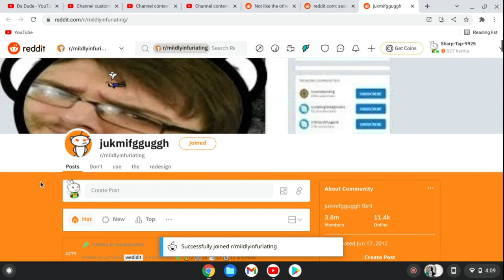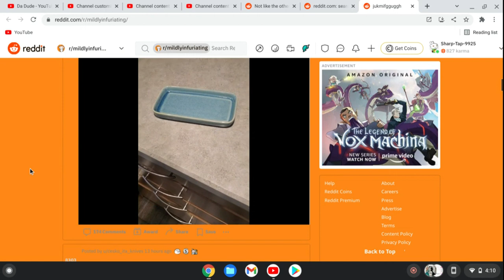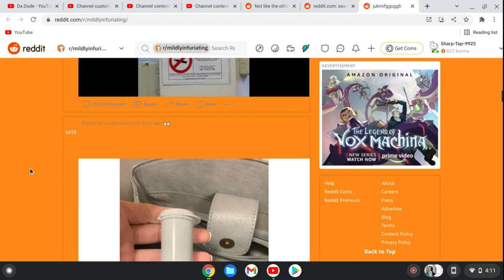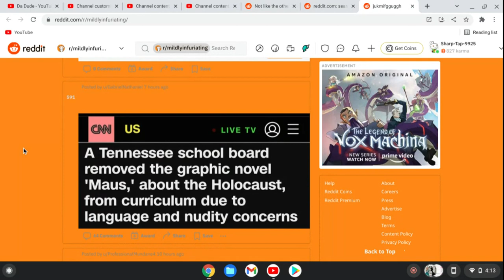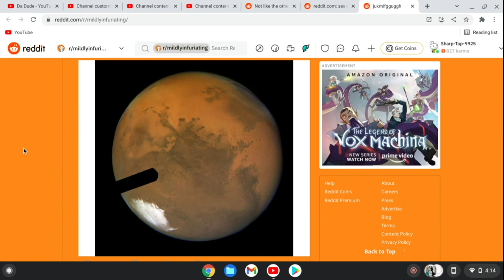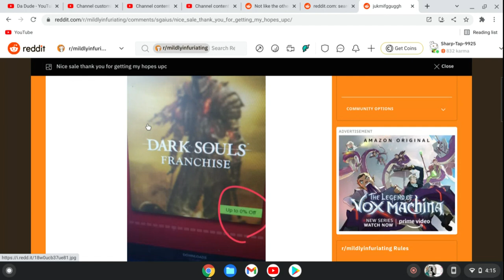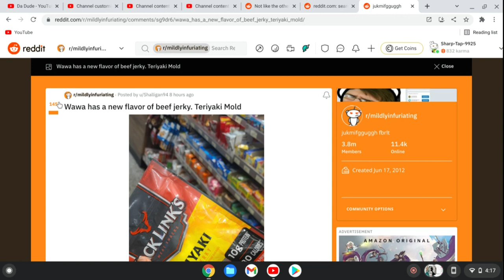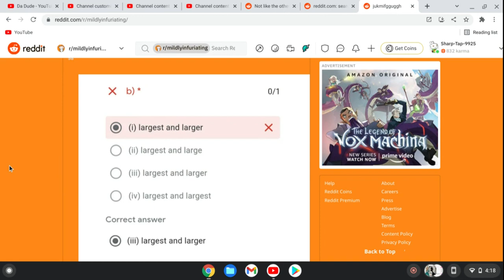THAT lS ENRAGEING / r|mildyinfyriating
and Yes, i did spell is with a lowercase l

Hello 👋
Welco
me to the description, where you can see stuff. Wow, that’s awesome.

Do you wanna say something about my content or anything else? Go to the discussion tab, or click the link to it!
Wow, did u really read all of that! Comment the secret word: (remember to put a secret word and don't forget or else...)